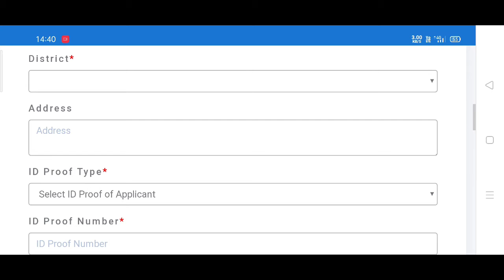தமிழக அரசு 🔥 இ-சேவை மையத்தில் மாபெரும் வேலைவாய்ப்பு 🔥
தமிழக அரசு 🔥 இ-சேவை மையத்தில் மாபெரும் வேலைவாய்ப்பு tnega🔥Esevai